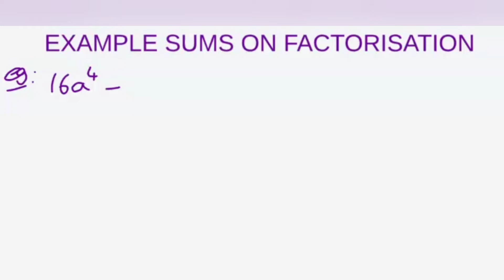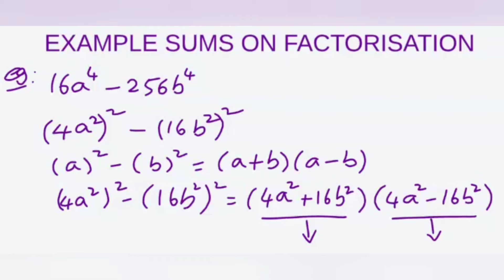Example sums on factorisation using identities ( part-2)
In this video you will learn some more examples on factorisation in which you may have to use two or more identities.